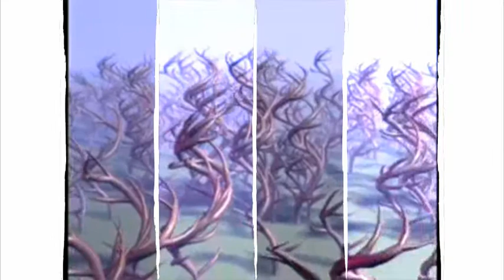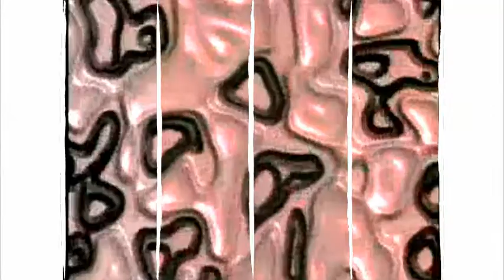Kyoll - Revolution (Dirty Zillo Medieval Electro Space Rebel Bagpipers Trap Remix)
Folgt Euerem eigenen Stern in 2023 und tanzt, tanzt, tanzt!
You will hear an impressive fusion of old and modern sounds today, that was featured on "Zillo Medieval Mittelalter & Musik 08/ 2012" (a great German magazine not existing any more).
The speed of my remix is @79 bpm made with an S4 Controller by NATIVE Instruments applying the free TRAKTOR remix set "Hip Hop" and remastered with MAGIX Music Maker Premium.
RETROLECTROVIDEO edited (r)evolutionary visuals by Karl Sims for the music.
So do the rebel dance into 2023 and follow your own star to happiness!
L. Lego
More on the artists & the music: